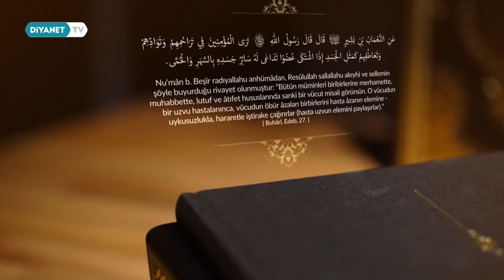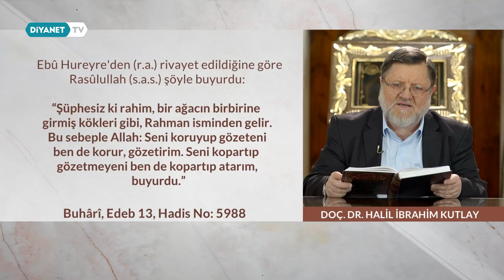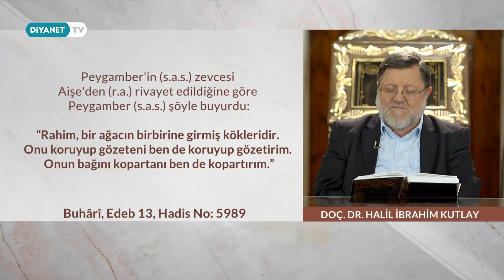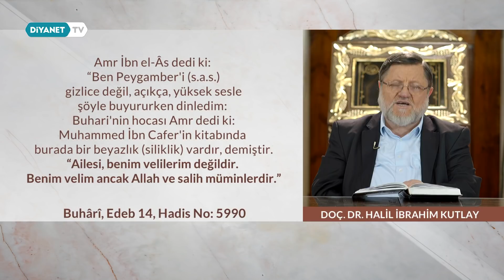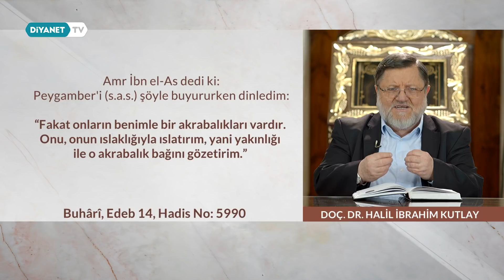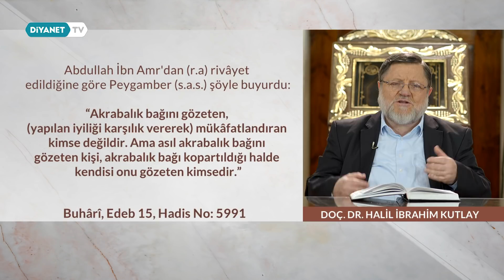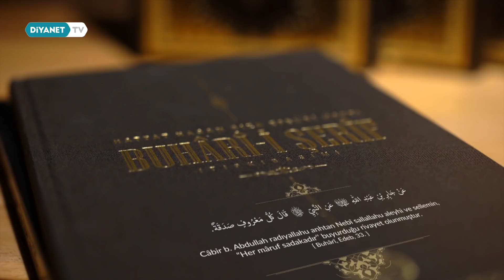Buhari Dersleri 7.Bölüm - Sıla-i Rahim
İstanbul Fatih Camii'nde yüzyıllardır devam eden Buharî Dersleri yeniden ihya ediliyor.

Sahih-İ Buhari'nin Kitabül-Edeb bölümü, Fatih Sultan Mehmet Vakıf Üniversitesi İslâmî İlimler Fakültesi Hadis Anabilim Dalı Öğretim Üyesi Doç. Dr. Halil İbrahim Kutlay hocamızın anlatımıyla ekranlara geliyor.

Buhari Dersleri Diyanet TV'de.